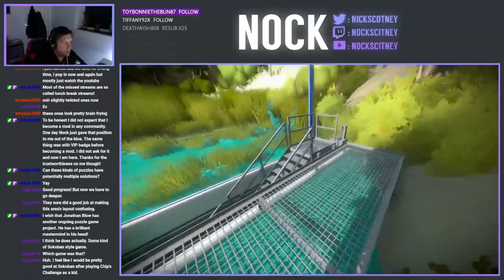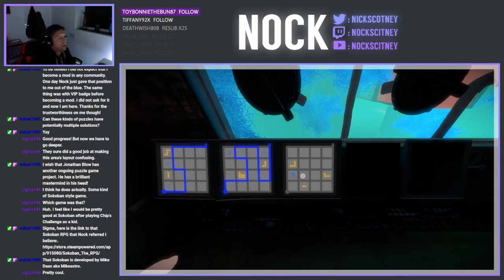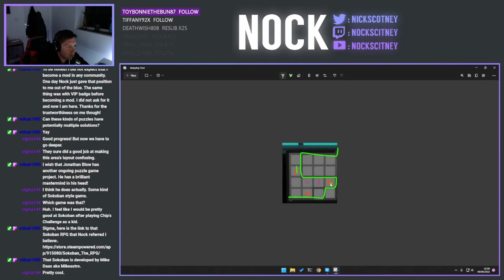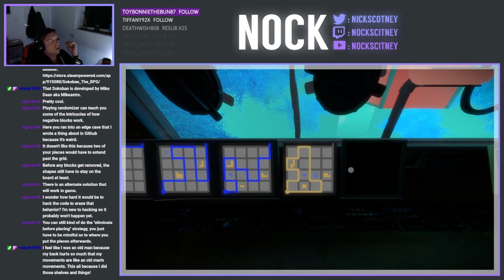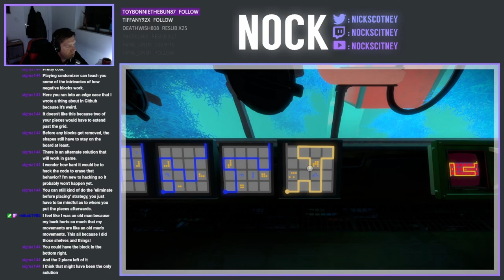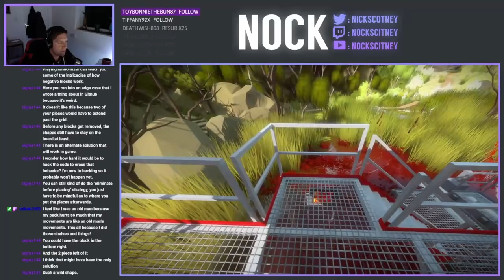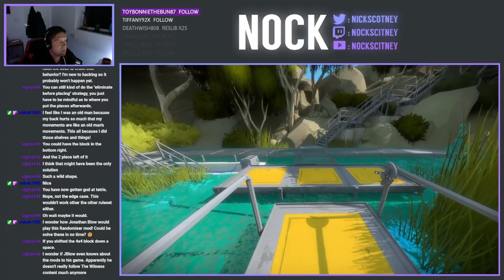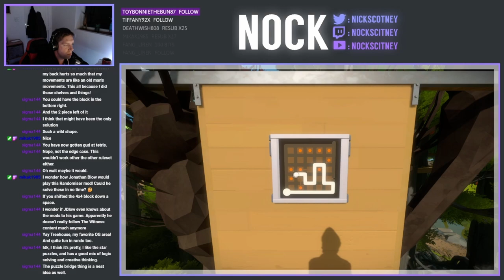The Witness (Randomiser Mod) | Part 11